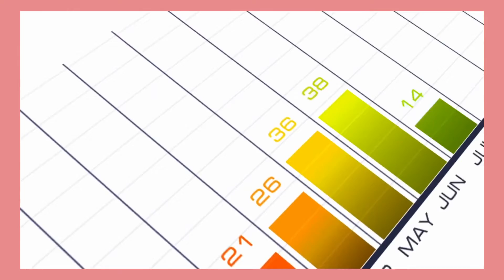5 Reasons Why I HATE Zillow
5 Reasons Why I HATE Zillow

Zillow is an Online American Real Estate Database which aims to help people in finding their next dream home. But do you want to really know how Zillow actually operates?

In this video, I will discuss 5 Reasons Why I HATE Zillow. Also, I will tell you how Zillow works. Make sure to watch the entire video to know the truth about Zillow and why I don't like to use it.